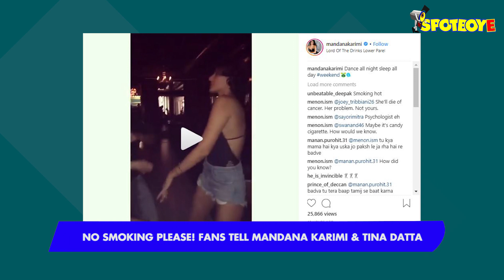No Smoking Please! Fans Tell Mandana Karimi & Tina Datta | SpotboyE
Celebrities getting trolled on social media has become commonplace. The latest victims are former Bigg Boss 9 contestant Mandana Karimi and Uttaran star Tina Datta...